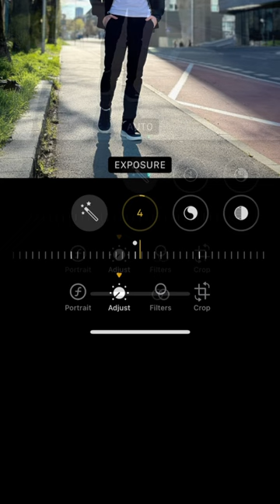How to take amazing photo shot with a tall building (Editing process in the end)